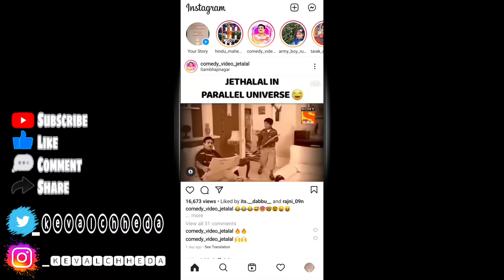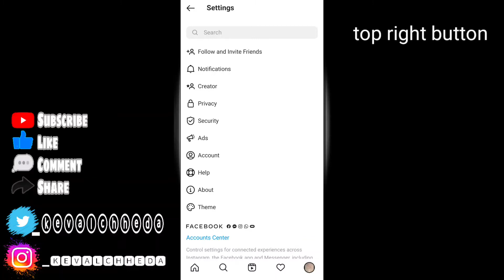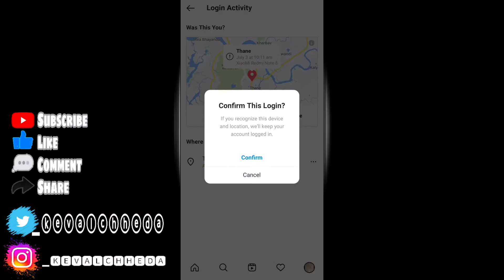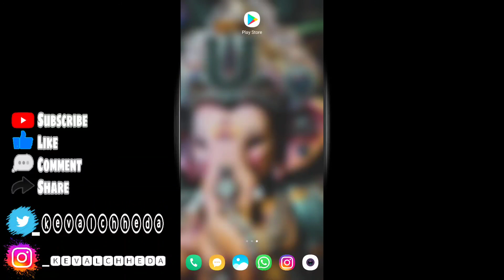how to check instagram multiple device login activity remotely logout from any mobile device tech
creator

🛑OUR OTHER FEATURED CHANNEL🛑